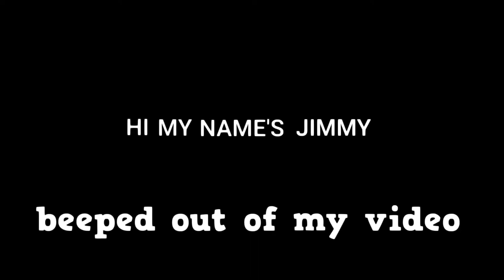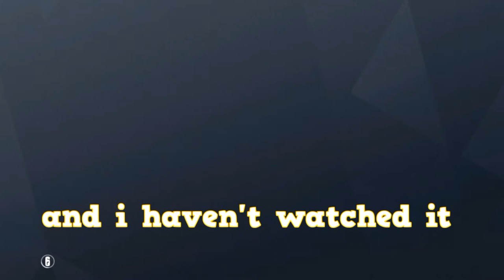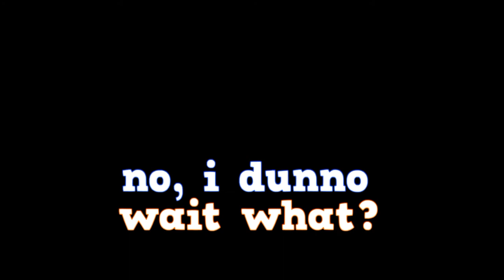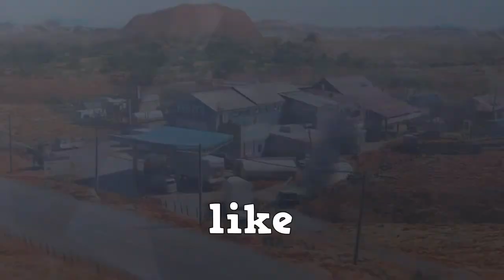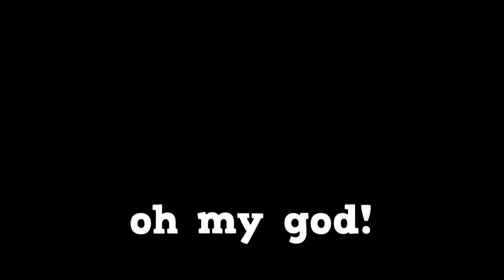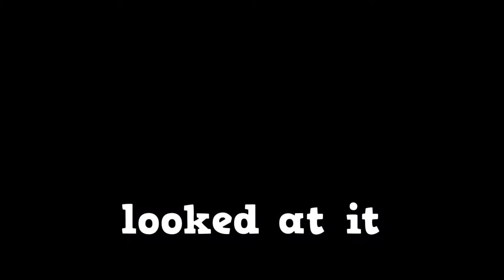Humorists would Commit 𝖘𝖚𝖎𝖈𝖎𝖉𝖊 to these Jokes!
▸Hey guys! Hope you enjoy today's video! I've work more than 7h on it so, gimme some feedback!

▸ Liquidfrog

** Please avoid spam, insult and respect eachother; we're here to have fun guys!**

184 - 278